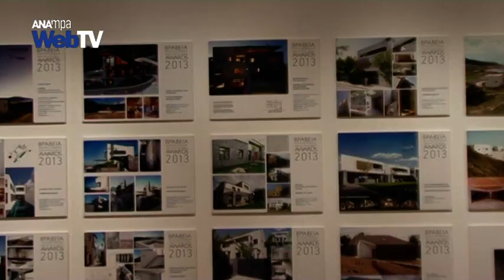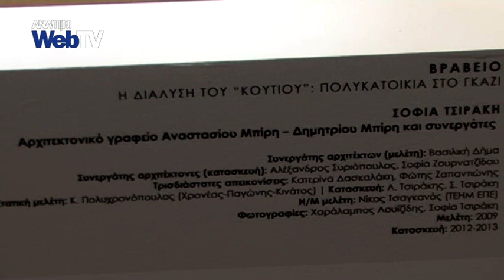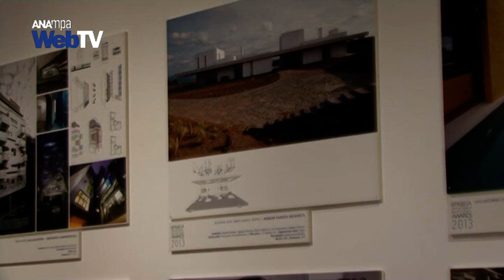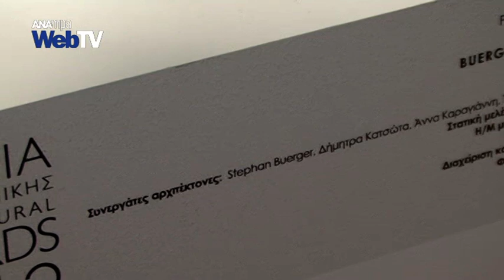'Η διάλυση του κουτιού' κέρδισε το Βραβείο Αρχιτεκτονικής 2013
Να δει με μια πιο «ανθρώπινη» και ζεστή ματιά την πολυκατοικία, τα 'κουτιά',  όπως χαρακτηριστικά τα αναφέρει η ίδια και να φέρει τον άνθρωπο πιο κοντά στο σπίτι του, ήθελε η αρχιτέκτων Σοφία Τσιράκη, μέσα από το project της 'Η διάλυση του κουτιού', το οποίο πήρε το πρώτο βραβείο στο διαγωνισμό Αρχιτεκτονικής 2013.
 Τα έργα που βραβεύτηκαν αλλά και όσα πήραν μέρος στο διαγωνισμό μπορεί να τα δει ο επισκέπτης στο κτήριο της οδού Πειραιώς του Μουσείου Μπενάκη. Το κοινό έχει τη δυνατότητα να αντιληφθεί τις νέες τάσεις της αρχιτεκτονικής, όπου σύμφωνα με τον Πρόεδρο του Ελληνικού Ινστιτούτου Αρχιτεκτόνων κ. Ηλία Κωνσταντόπουλο, είναι και ένας από τους στόχους αυτού του διαγωνισμού.
 Η ευρηματικότητα ήταν ακόμα ένα στοιχείο το οποίο χαρακτήρισε τις συμμετοχές του διαγωνισμού. Δεν είναι τυχαίο εξάλλου το γεγονός πως στη δεύτερη κατηγορία η οποία αφορά τα Δημόσια Έργα, ειδικό έπαινο πήραν οι Stephan Buerger και Δήμητρα Κατσωτά, οι οποίοι μετέτρεψαν μία παλιά και ανενεργή νοσοκομειακή μονάδα σε φοιτητικές εστίες στην περιοχή της Πάτρας. Αλλά και το project 'Φουγάρο ένα εναλλακτικό Σενάριο Ανα_κύκλωσης' που κέρδισε ειδική μνεία ως ένας χώρος οποίος συμβάλει στην πολιτιστική αναβάθμιση της περιοχής του Ναυπλίου. Τα έργα που πήραν μέρος στο διαγωνισμό μπορούν να τα δουν όσοι ενδιαφέρονται στο κτήριο της οδού Πειραιώς 138 του Μουσείου Μπενάκη ως τις 26 Ιανουαρίου.